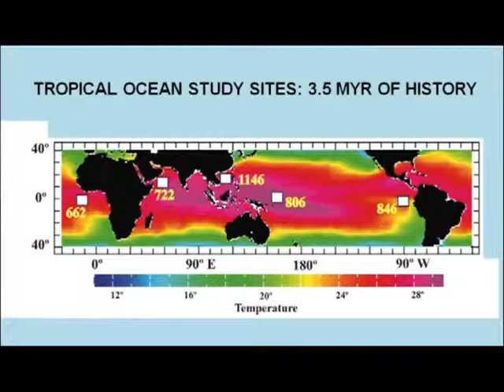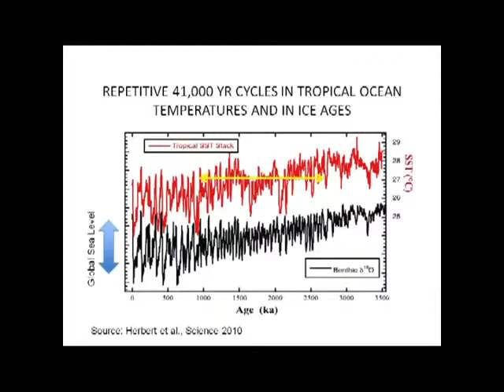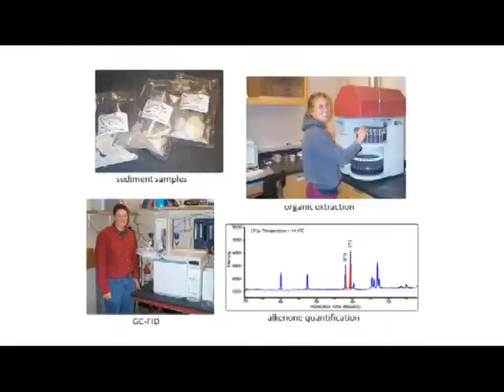Tropical Water Temperatures and the Link to Climate Change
Sedimentary cores from the ocean floor show that temperature variations in tropical waters mirrored the comings and goings of Ice Ages during the last 2.7 million years.